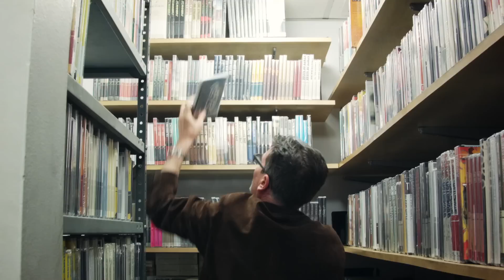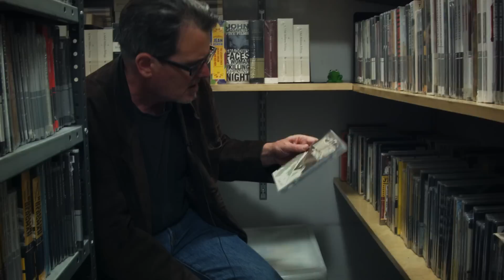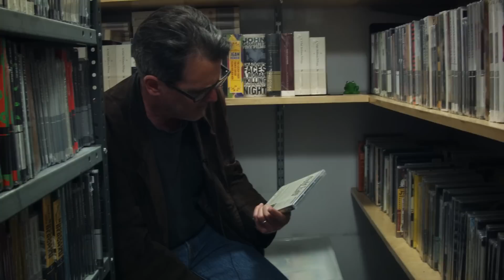Chris Eigeman's DVD Picks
In conjunction with the release this week of A Whit Stillman Trilogy, our box set including METROPOLITAN, THE LAST DAYS OF DISCO, and BARCELONA, actor-director Chris Eigeman stopped by for a trip inside the Criterion closet.